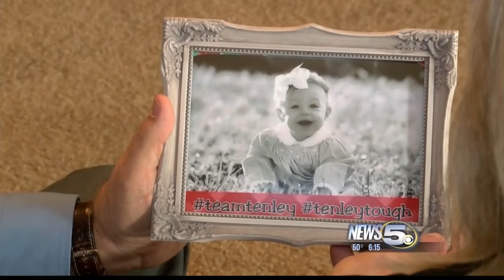9-Month-Old Captures Community With Her Cancer Battle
Tenley Ryan Norman is a beautiful, happy baby girl from South Alabama.